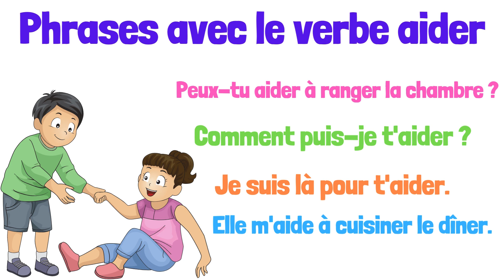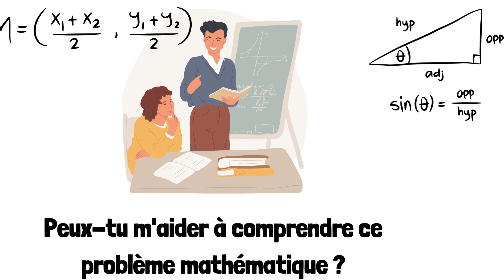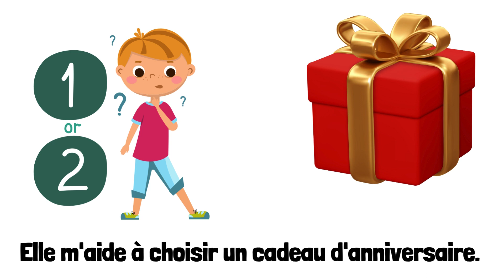Apprendre plus ➕️ de 20 phrases avec le verbe aider.